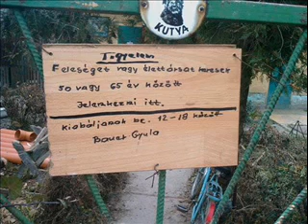TE MEG ÉN 2